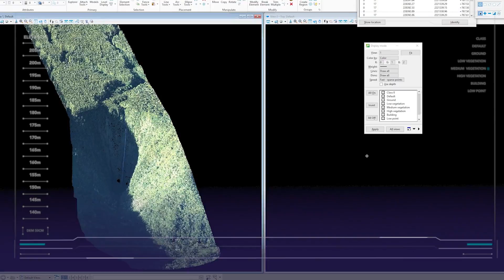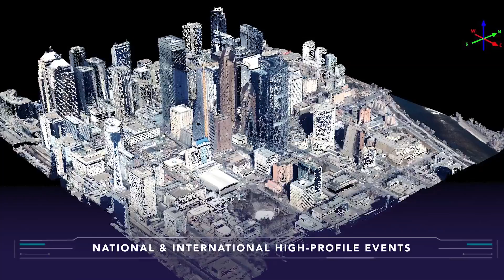HR3D System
The HR3D System consists of airborne and ground platforms that provide High Resolution, Color, Unclassified Imagery, and 3D Elevation Data that can be shared among interagency and international partners for both military and civilian applications.